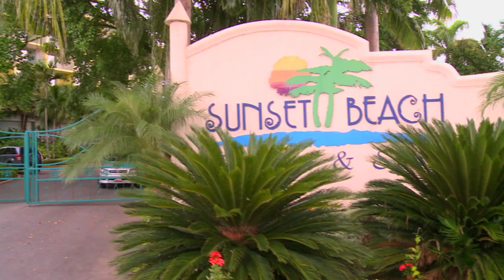Sunset Beach Resort Spa and Waterpark All Inclusive Montego Bay BookIt com Guest Reviews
Sunset Beach Resort Spa and Waterpark - All Inclusive
The Sunset Beach Resort and Spa - Perfect for Families or Couples. Property is nestled on its own private peninsula, only 15 minutes from the Montego Bay Airport. Sunset Beach Resort...Always for Everyone... Uniquely Jamaican!
Complete All-Inclusive Details
Buffet breakfast.
Lunch with a choice of buffet or the beach grill.
Dinner with a choice of 3 restaurants including 2 specialty (Reservations are required).
Unlimited domestic drinks.
Daily afternoon tea.
Non motorized watersports including paddleboats, kayaks, sunfish sailing and snorkeling equipment.
Use of fitness center.
Daily activities and nightly entertainment including the disco.
Access to the Pirate`s Paradise Water Park.
All current hotel taxes, service charges and gratuities.
Breakaway to the recently renovated, playful, and All-Inclusive 430-room Sunset Beach Resort and Spa in Montego Bay. Shoot down a pair of 35-foot water slides or float in the lazy river at Pirate's Paradise Water Park. Enjoy nightly entertainment at the new seaside entertainment center. Singles, couples and families will find their bliss here, as the resort features a spectacular beachfront setting, spacious guestrooms, five restaurants, six bars including swim up bar, beach grill, three swimming pools, giant seaside Jacuzzi and nonstop activities and entertainment. Spend a pampering day in the spa with Jamaican inspired treatments or rejuvenate on the private white sand beaches, or tie the knot `island style.' The excitement is all just minutes from the airport and the `Hip Strip` of Montego Bay, featuring even more options for shopping, dining and entertainment.
Surrounded by the beautiful Montego Bay Marine Park
One of the longest stretches of private beach in the Montego Bay area
Swim Up Bar
Pirate`s Paradise Water Park, which includes 2 water slides, a lazy river and 2 hot tubs!
Full service spa and salon
Four championship tennis courts
Casino
Daily activities
Largest teen center in Montego Bay.

Guest will notice the changes when they first step into Sunset Beach Resort and Spa. The main lobby features fresh furnishings, a remodeled front desk with a stunning amber glass tile wall and mosaic, a new lobby bar, guest services area and a photo shop! For those familiar with the resort's Beach Inn wing, they will be thrilled to see an entirely new lobby accented by custom designed decor and furnishings including a sweeping spiral staircase to the mezzanine level.